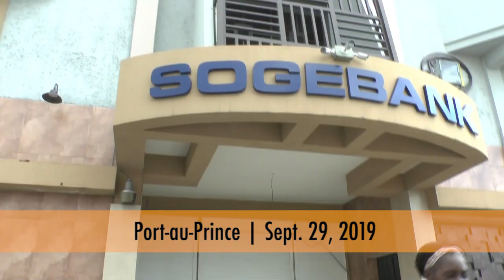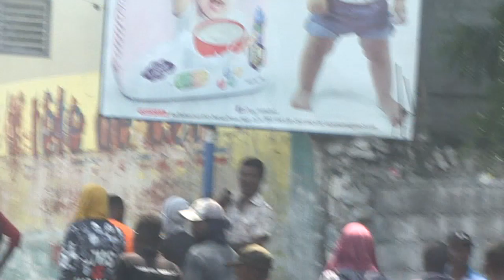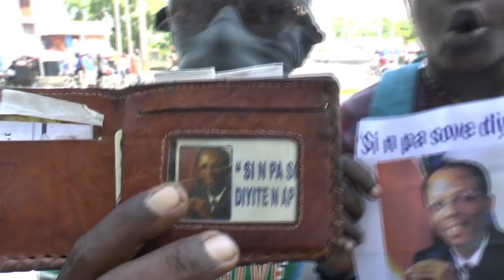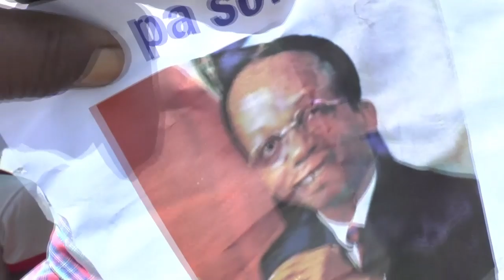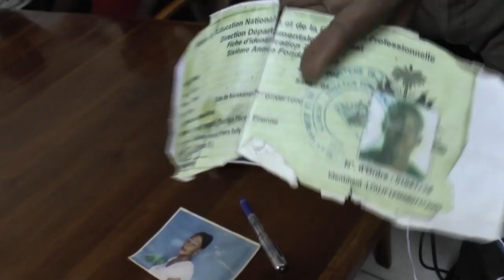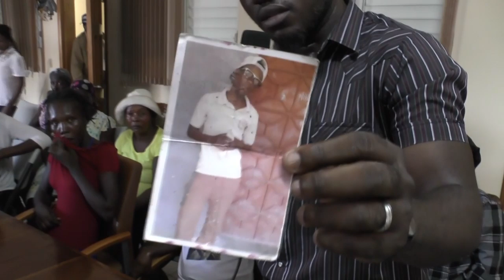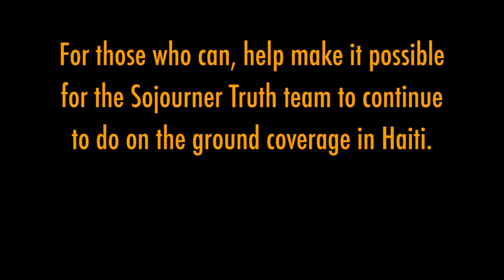Part 2 | The Truth About Haiti: Voices of Resistance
Part 2 of a documentary film chronicling anti-government protests in Haiti. Recorded and produced on the ground in Port-au-Prince by "Sojourner Truth with Margaret Prescod."

"Sojourner Truth with Margaret Prescod" is a news and public affairs program that is broadcast on the Pacifica Radio Network in 25 U.S. cities and around the world.

Port-au-Prince, Haiti • Sept. 29 - Oct. 1, 2019
With Margaret Prescod

Filmed & Produced By Ramiro Fúnez
Interpretation By Kender Mercy & Junior St Vil

Thanks To RadioTeleTimon

Special Thanks To Global Women's Strike & Women of Color in the Global Women's Strike

For those who can, help make it possible for the "Sojourner Truth" team to continue to do on the ground coverage in Haiti.